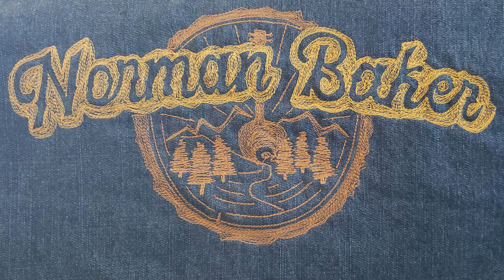"Levon, the Singing Drummer" by Norman Baker - unplugged at Feather River Hot Springs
I had such a great time performing at Feather River Hot Springs that I decided to spend the next couple days there for some R & R after performing 2 weeks straight during a great & grueling tour. The soundman, Justin, and I spent some time shooting some live footage the next day in one of the amazing old buildings at the resort.

I wrote "Levon, the Singing Drummer" earlier that spring in New Braunfels, Texas on a different tour. I had conceived of the song years before but hadn't written it yet. It finally came to me in the backyard of my buddy Woody's permaculture farm in that lovely Central Texas town. Clearly the song is inspired by one of my favorite singing drummers, Levon Helm, but I also couldn't help but bring up many other inspirations throughout the tune. This song will also be on my upcoming record with my band, Norman Baker & The Backroads.

"Levon, the Singing Drummer" written & performed by Norman Baker.
Video footage from Justin Mora & Norman Baker's smart phones and iPads.
Audio recorded by Justin Mora.
Mixed by Justin & Norman.
Video editing and animation by Rob Edmondson.
Recorded at Feather River Hot Springs in Twain, CA summer 2019
Extra special thanks Rockel Eriksen.
Norman Baker & The Backroads logo by Sandy Dickerson.
Denim stitching by Katharine Andrews.